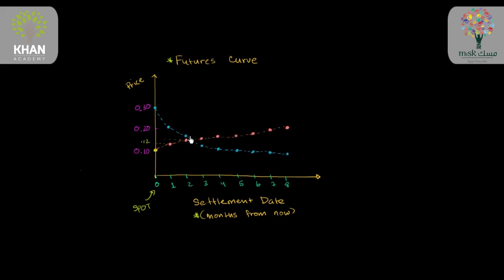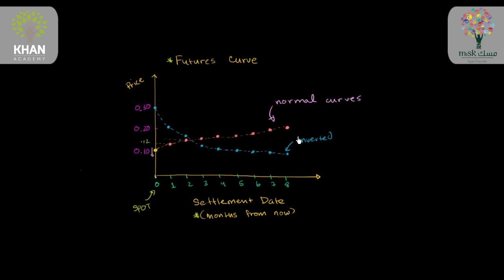العقود الآجلة و المنحنيات المستقبلية.